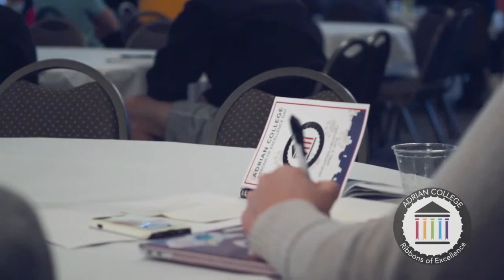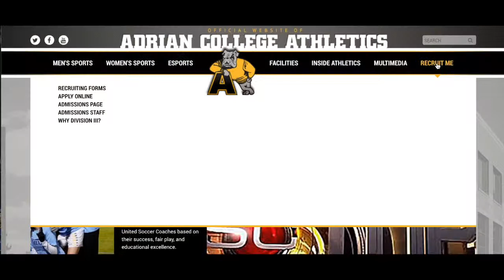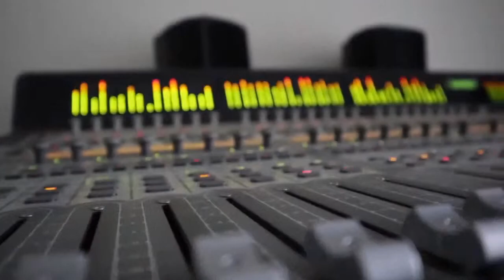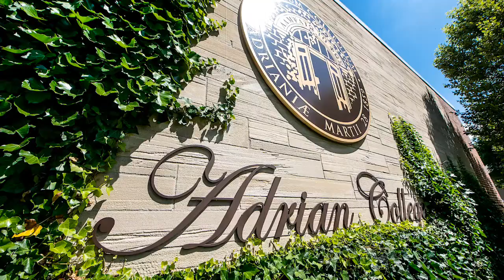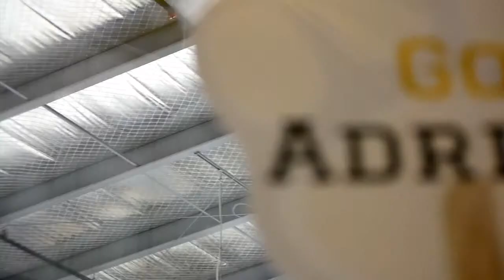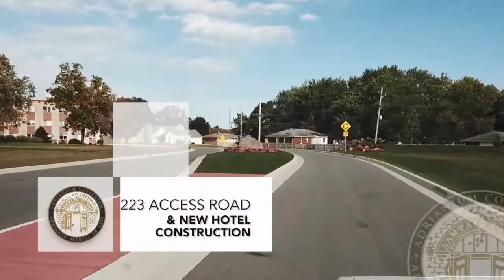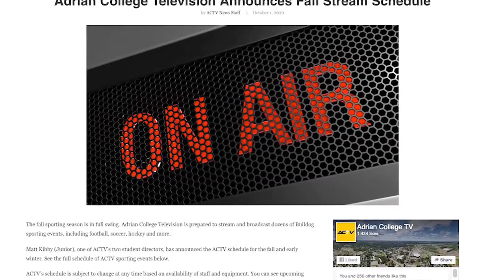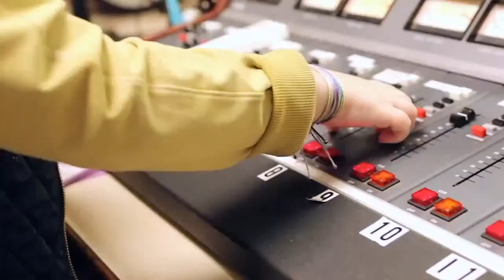Adrian College Ice Hockey Hosts Lake Superior State l 1/16/21